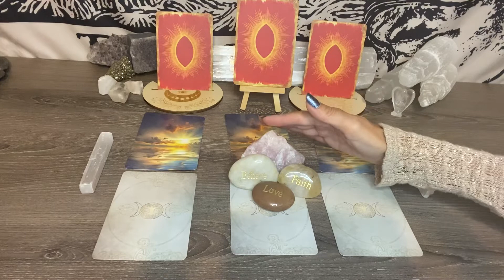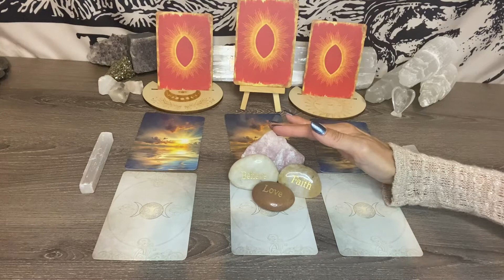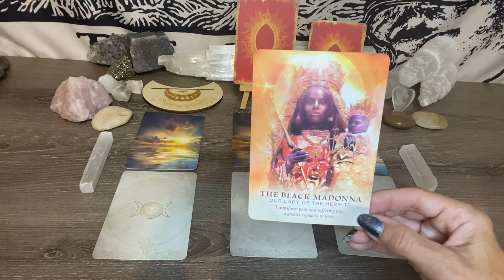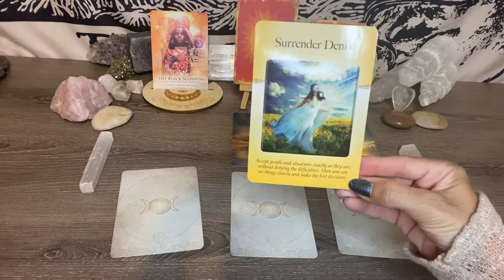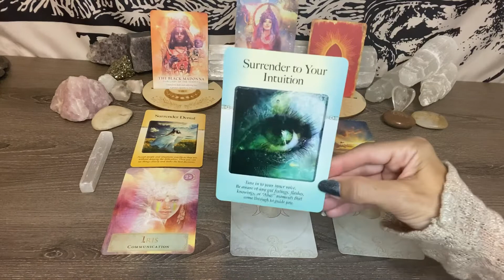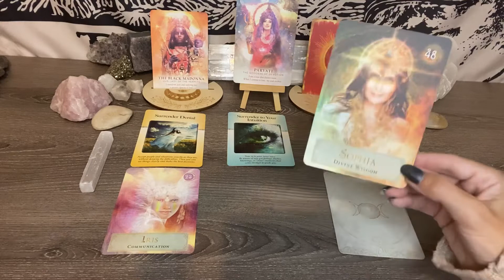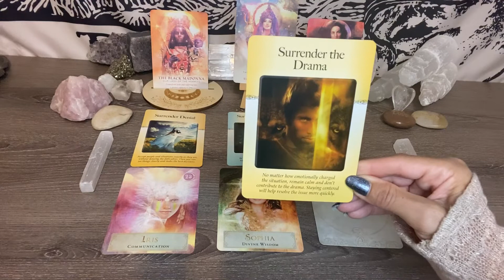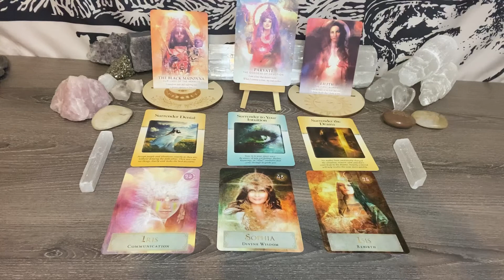Benefits of transforming pain, suffering, & loss into love 💗 We are here. You are not alone.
These are timeless channeled messages about transforming pain, suffering, and loss into a greater capacity to love and share love with others 🤍🤍🤍🤍🤍🤍🤍🤍🤍🤍🤍🤍🤍🤍🤍

Happy New year discount of 20% applied to your first booking of 2022 when you mention this;)